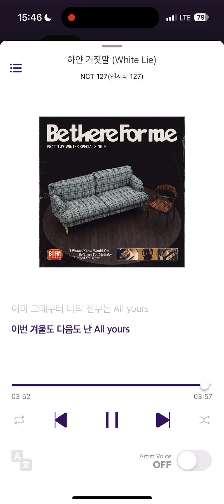NCT 127 엔시티 127 하얀 거짓말 (White Lie) Official Instrumental (SMini Album)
‘하얀 거짓말 (White Lie)’은 겨울 감성이 느껴지는 건반 위로 시네마틱한 리듬, 베이스 편곡이 더해진 R&B 발라드 곡으로, 좋아하는 사람에게 마음을 전하지도, 가까이 가지도 못하는 자신의 모습을 ‘하얀 거짓말’에 빗댄 가사에는 끝내 마음을 숨기며 하얀 거짓말을 할 수밖에 없는 자신의 상황을 슬프지만 담담하게 표현했다. 멤버 태용과 마크가 랩메이킹에도 참여해 더욱 짙어진 감정을 담았다.

Korean Lyrics by 황유빈 (XYXX), 태용, 마크 Composed by 9rota, Nmore, Gabriel Brandes, 태용, 마크 Arranged by 9rota, Nmore